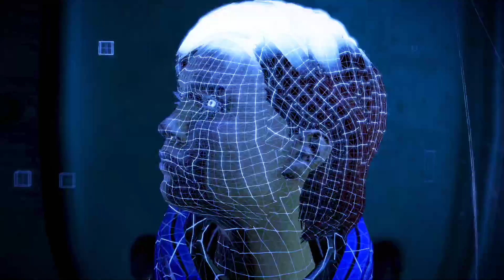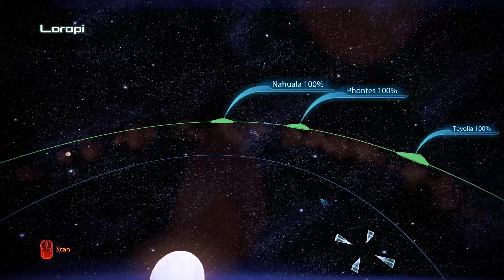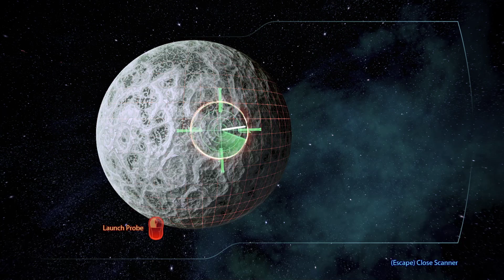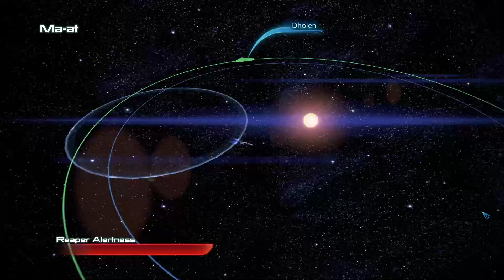Mass Effect 3: Part 17 Saving The Quarians AND Geth!?! Playthrough, Gameplay, Walkthrough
I still have Mass Effect 3 videos to upload that are just sitting in my files, so if I can't record, I'll delve into those episodes (still need to finish The Outer Worlds too).  I actually stopped uploading these videos due to false copyright claims I had to battle... so I decided to not upload anymore until that was cleared up... then AC: V and Cyberpunk happened, lol!  NEW game's video this evening, though!

As I've discussed in past videos, I will be doing future giveaways for milestones, starting at 100 subscribers, so if you enjoy the content, please like, subscribe, ding the bell, and leave me a message if you'd like.  I'll reply to all I can!

I'm back with THE most anticipated game of the year:  Cyberpunk 2077!  I'm not editing anything, so if you wish to play the game as well, you can learn through my mistakes!

If you have any interesting games you'd like me to play, comment on this video.  I'm always looking for new things to play!

Again, thanks for stopping by!

~Ciarasteina